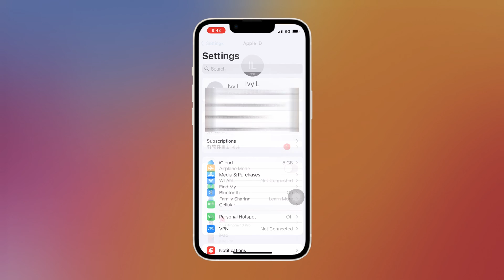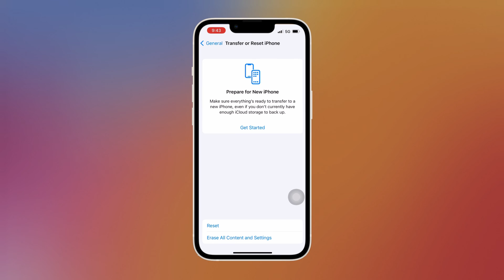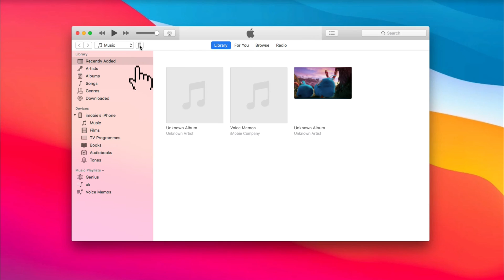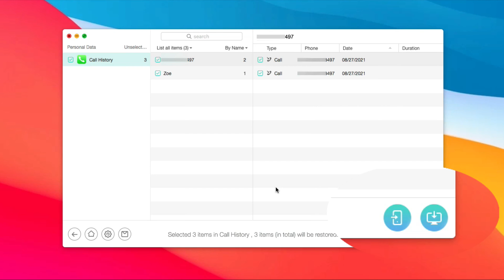[iPhone Tips] Best Way to Back Up & Restore Call History on iPhone 2022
Call history is one of the most important data for iPhone users. In this video, we will show you the most comprehensive tips to back up and recover call history on iPhone.

Lost call logs due to iOS update, mistaken deletion, etc.? Backing up your call history is a good habit so that you can get them back quickly. But no worries, if you didn't back up call history, you still have a way to recover them. In this video, we will show you how to back up call history and how to recover call history on iPhone once you lost them, please keep watching!
00:00 Start
00:21 Part 1. Back up call history on iPhone
00:25 Tip 1. Back up call history on iPhone with iCloud
00:52 Tip 2. Back up call history on iPhone with iTunes
01:23 Part 2. Recover deleted call history on iPhone
01:29 Method 1. Recover call history on iPhone from iCloud
01:59 Method 2. Recover call history on iPhone from iTunes
02:35 Method 3. Recover call history on iPhone without backup